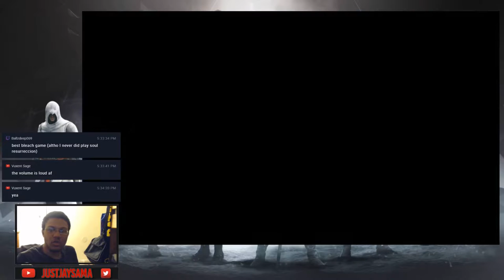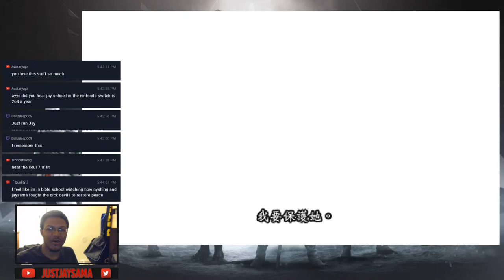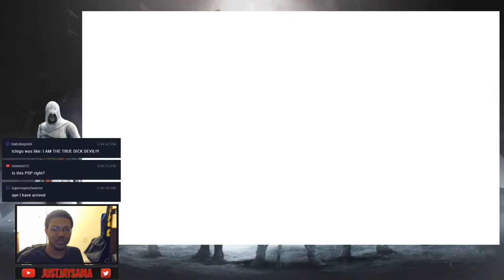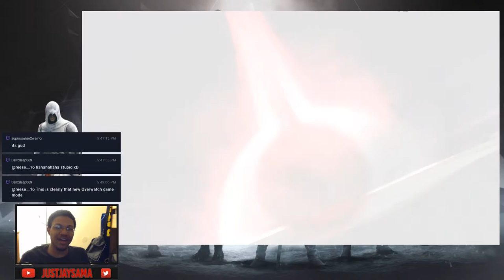The Greatest Bleach Game You've NEVER Played | Bleach Heat the Soul Series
Spent some time streaming some Bleach Heat the Soul 7, arguably the best Bleach game out there we take on the Ulquiorra and the Espada and awaken our inner Devil!

Previous Video:
►Hit me up on Instagram or Twitter